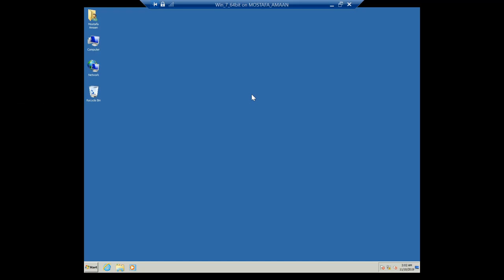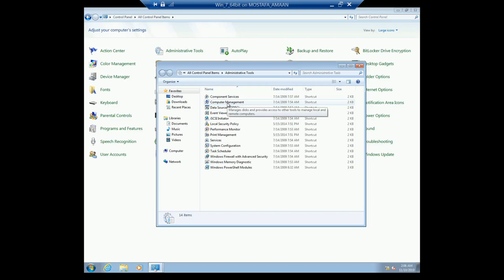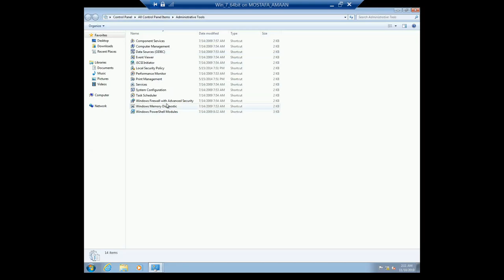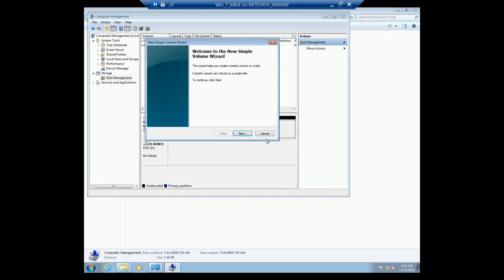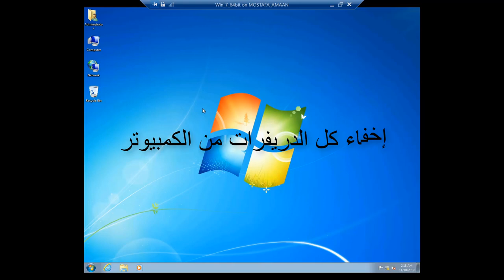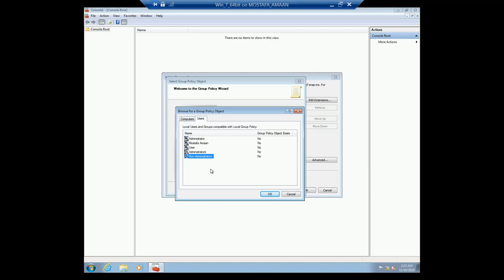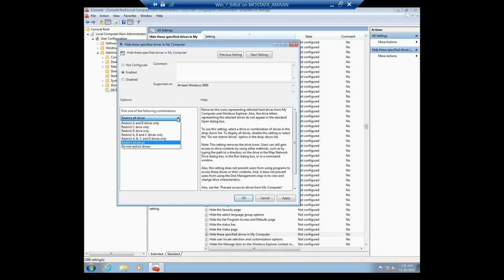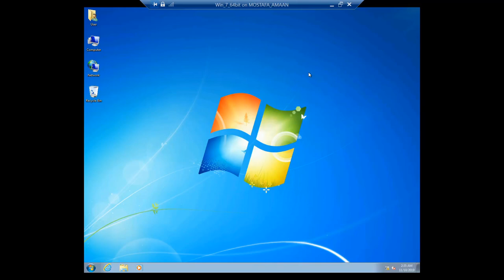How to professionally create a Windows limited Permissions user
* If you fear that your files will be tampered with, or you are afraid that someone attaches a flash drive with viruses to your device.
* If you do not have the capabilities to buy a server and create a domain to control users, but you want to limit their permissions on the devices.

Just watch this video, in which we will explain how to solve these problems.